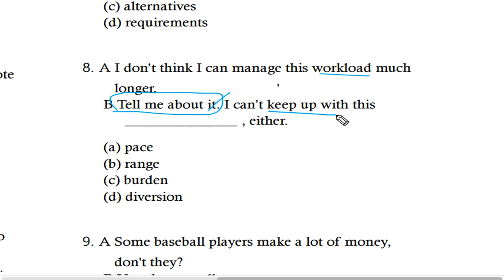텝스 어휘 파트 1 Q 08 222